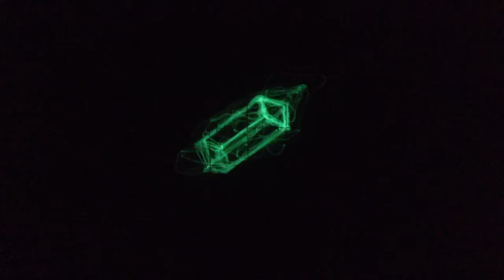OSCILLOSCOPE DEMO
1) atom delta oscillofun
2) alpha molecule
3)jerobeam fendeson kickstarter music
4)jerobeam fendeson spirals